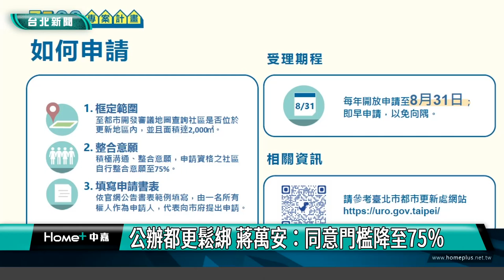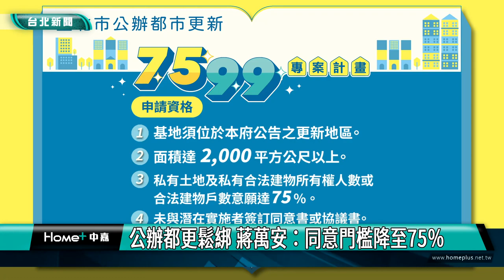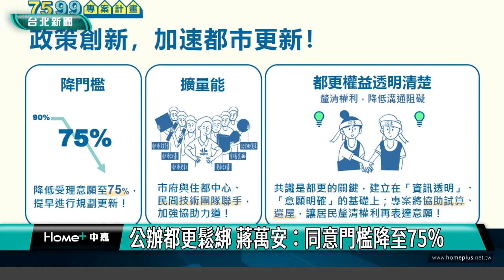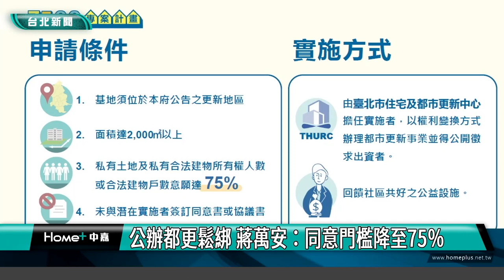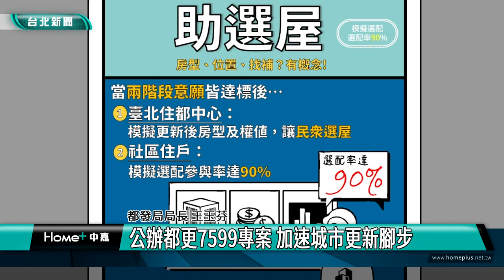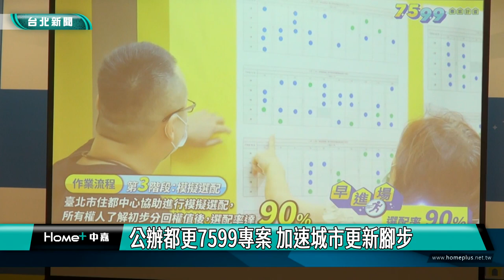蔣萬安|台北|新聞|公辦都更鬆綁 蔣萬安：同意門檻降至75％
公辦都更鬆綁 蔣萬安：同意門檻降至75％

公辦都更申請門檻降低了！以往第一階段就需要90%住戶同意都更，但根據過往經驗非常困難，因此將第一階段門檻降低至75%，讓政府可以提早進場協助，增加市民意願。

7599專案計畫，只要達到都更法條規定的申請條件，歡迎民眾在8月31日前盡速申請。

蔣萬安說北市有近8成的建物是屋齡超過30年的老屋，更新腳步刻不容緩，希望透過政策升級結合市府團隊、北市住都中心及民間專業團隊，加速北市都市更新腳步。